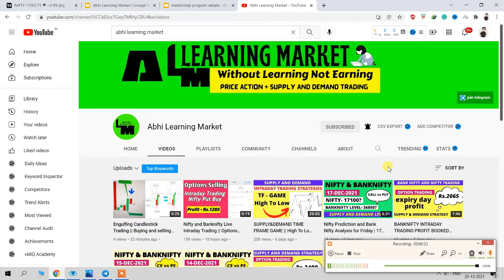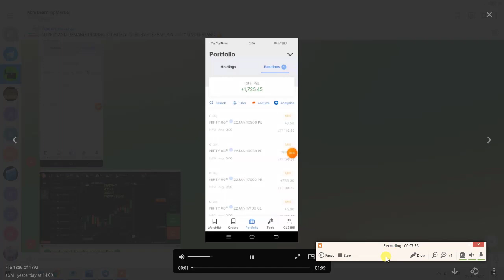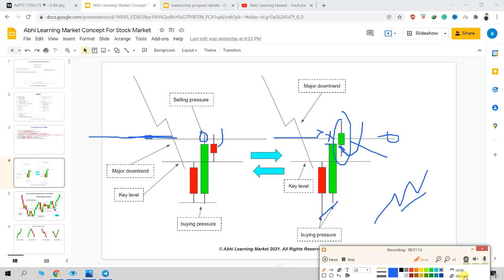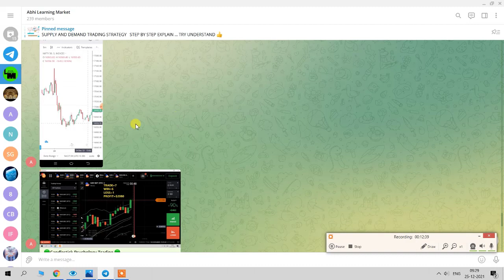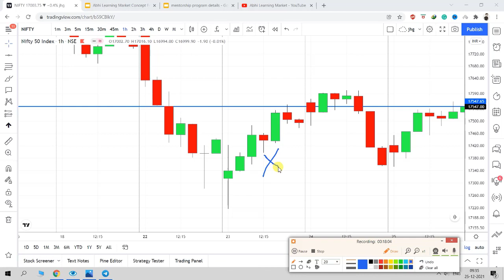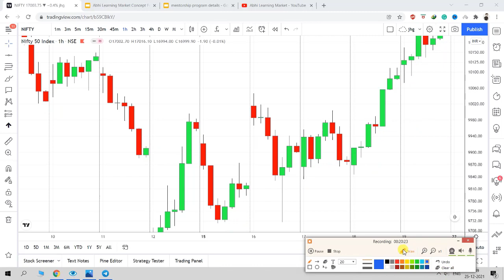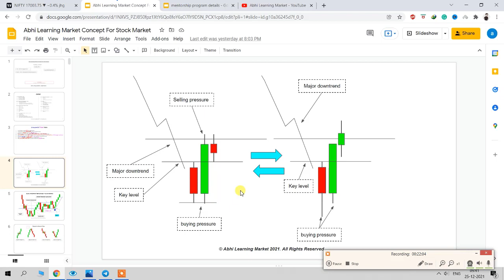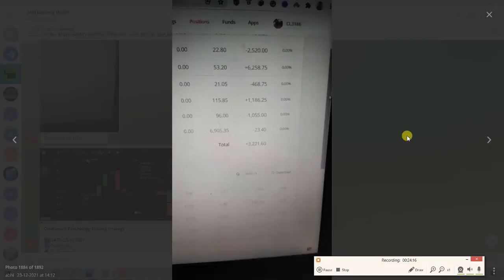Engulfing Candlestick || Price Action Intraday Trading || Candlestick Pattern || Buying and Selling